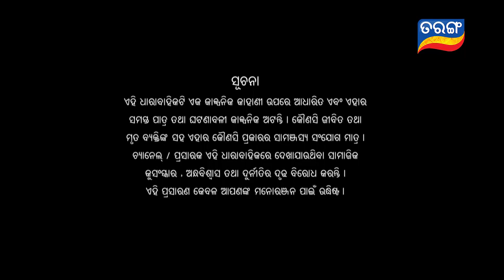Durga | Full Ep 1575 | 27h Dec 2019 | Odia Serial – TarangTV